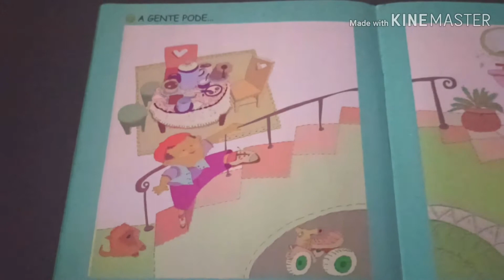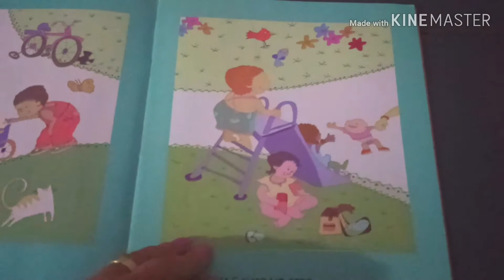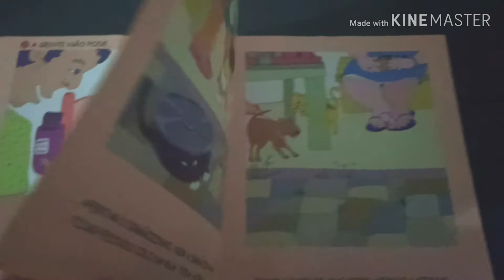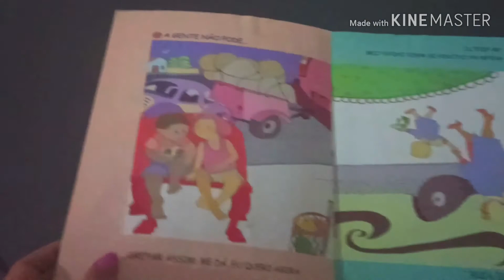História "A gente pode e a gente não pode"